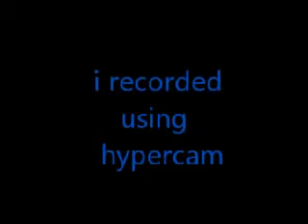Lets play smc while listening 2 bass cannon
I played with no mic srry to make up for it I put some dj music on